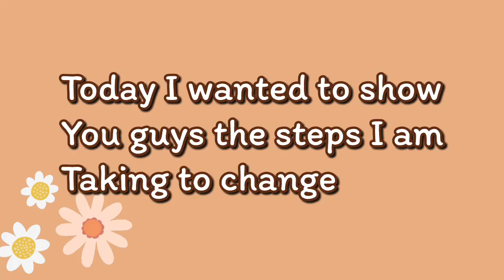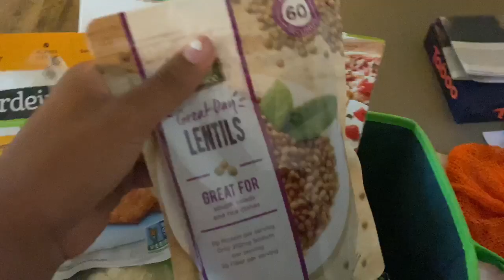How I’m Changing | #1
Hey everyone! These are some of the steps I’ve been taking to change. Hope you enjoy!